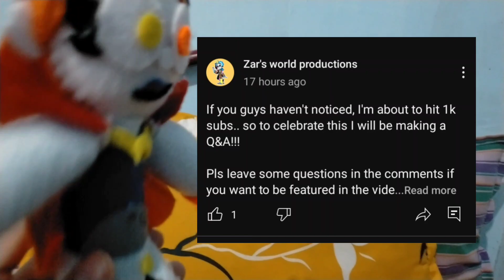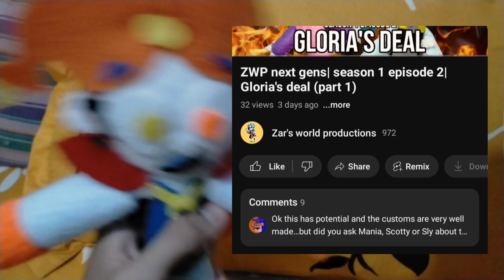comment any questions you'd like to ask the celestials or me!!!